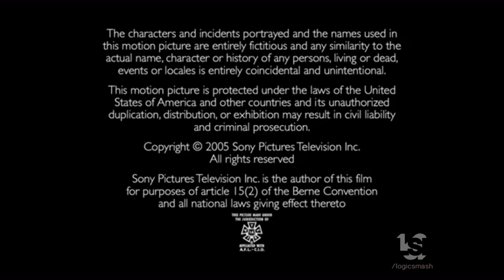Stu Segall Productions/Wendy Finerman Productions/Sony Pictures Television International (2005)